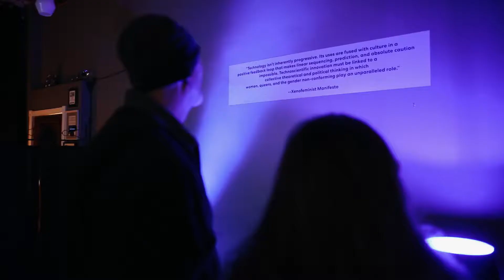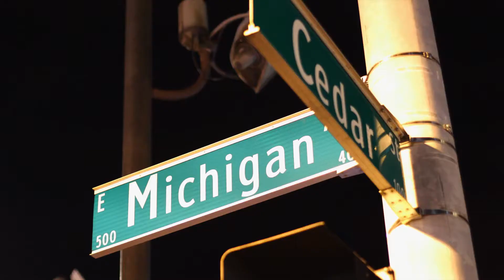Capital City Film Festival | 2019 Highlight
Capital City Film Festival
April 2019
Lansing, Michigan